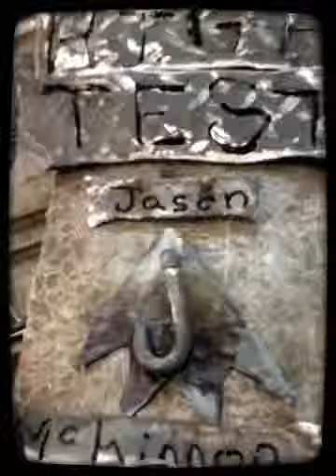Lil j Memorial Plaque Making Part Deux (Created with Magi